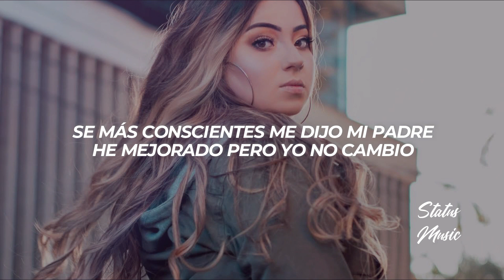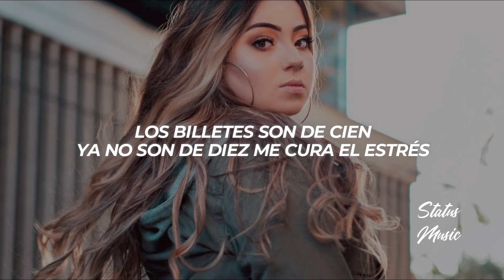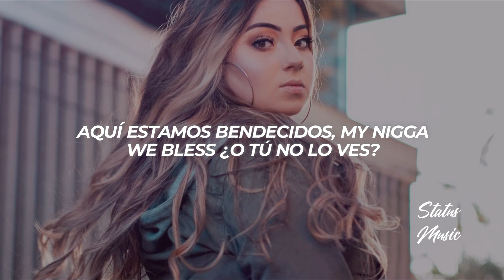Murder, Rojas On The Beat - We Bless || LETRA [Premiere]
🎵 Murder, Rojas On The Beat - We Bless

🔊 ¿Buscas Publicidad?

🎤 [Letra: We Bless, Murder]

[Intro]
Ey Rojas Rojas, where you at shorty?

[Coro]
Yeah, aquí estamos bendecidos, my nigga, we bless ¿O tú no lo ves?
Los billetes son de cien ya no son de diez me cura el estrés
Lo hacemos con rapidez tú sabes como es tengo la que yes
Solucioné mi problema recién hace un mes pagándole al juez

Aquí estamos bendecidos, my nigga, we bless ¿O tú no lo ves?

[Verso 1]
Gracias a Dios que salimos a la calle
Porque mi madre ya estaba rezando
Bala en la pierna si me pone cabe
Uste' ya saben que estamo' avanzando
Se más conscientes me dijo mi padre
He mejorado pero yo no cambio
Acelera a ciento y veinte la nave
Mano, yo siento que estamo' volando (Skrr, skrr)

[Verso 2]
'Perate tengo a lo' dealer haciendo su chamba
Tengo mi neto marcando la cancha
Pa' lo ratone yo tengo la trampa
Contamo' la panca, la verde y la blanca
Frena y arranca sonido del hampa
Dime si es plomo o plata

[Verso 3]
Yeah, uh, todo brand new
Nuevo ferragamo, nuevo Loui' Vui'
Soy su muñeco mía su vudú
Sabe que la llevo, ella me da luz
Wow, uh, deja la actitud
Ma' yo lo sé que me buscas en YouTube
Perra, soy un perro flow Scooby-Doo
Uh, solo dime lo que quieres tú

[Pre-coro]
Yo sí que lo tengo (cash out)
Si quieres te lo vendo (cash out)
Los cienes yo los cuento (cash out)
Mi 90% (cash out)